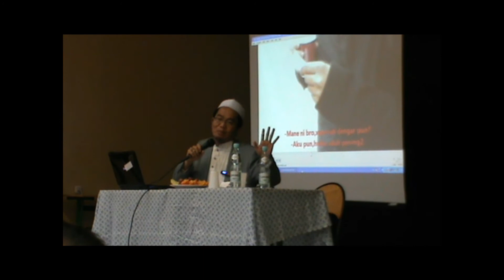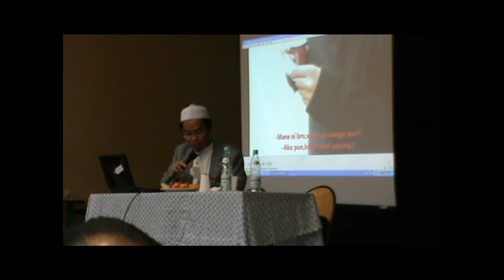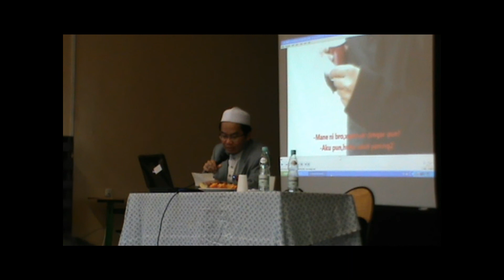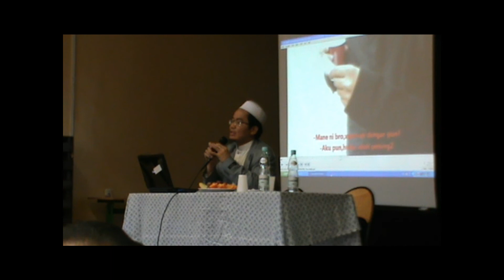Fiqh Luar Negara Part 3 (sesi soal jawab)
Sesi soal jawab bersama Dr. Juanda Jaya